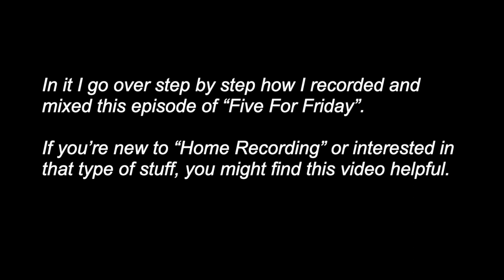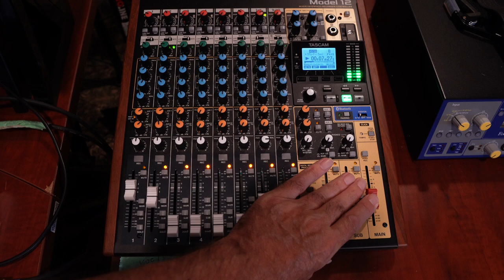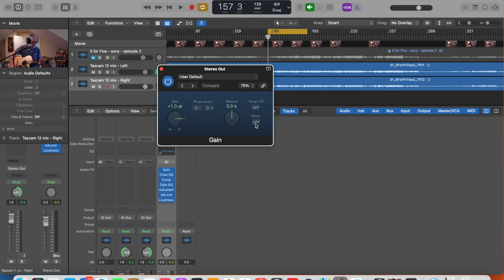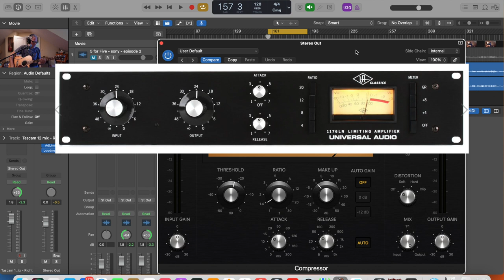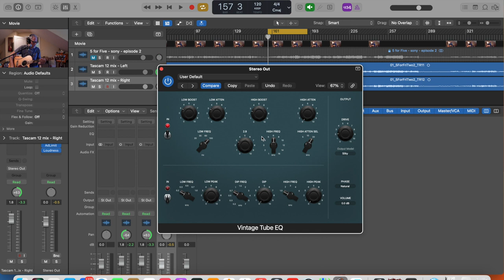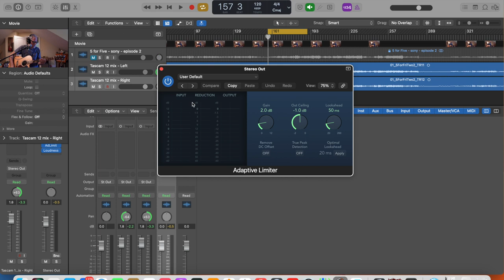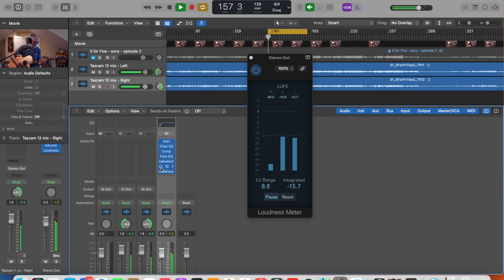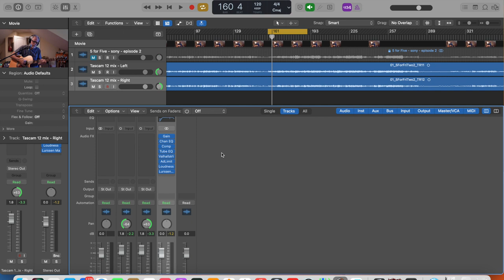How I recorded and mixed "5 Song Friday" - Episode #2" on my Tascam Model 12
If you're new to Home Recording and want to see how I record and mix, you might find this video helpful.

This video was supposed to get attached to the end of my last 5 Song Friday ( or Five For Friday) episode. Somehow, it ended up a lot longer than I expected. A little too long maybe..lol,  which is why I upload it as a separate video.  As far as the "And, ahh, ahh.."  I know, I need to work on that...Lol

Index:
00:00 Introduction / 5 Ingredients to a great mix down
05:39 Evaluating my performance / My room / mic selection & placement
17:43 How I mixed this on my Tascam Model 12 multitrack recorder
31:01 How I mastered it using Logic Pro plug-ins
45:40 Conclusion